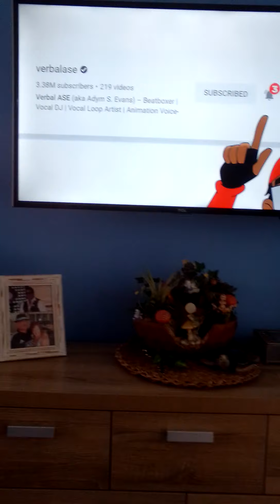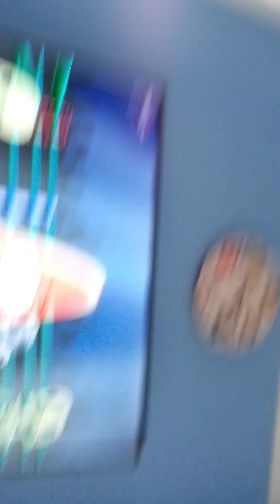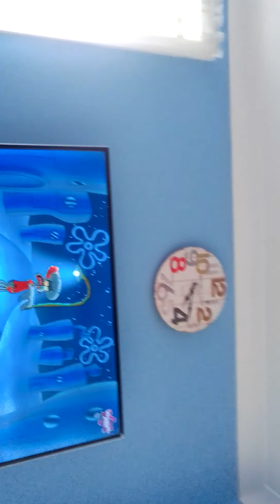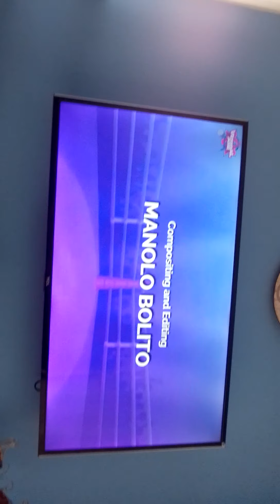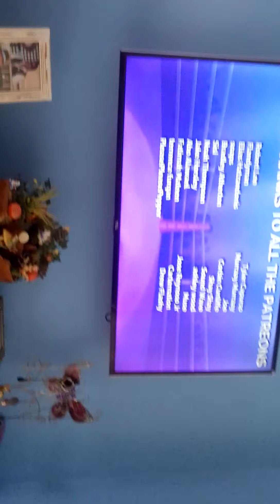episode 13 cartoon beatbox battles reaction!!